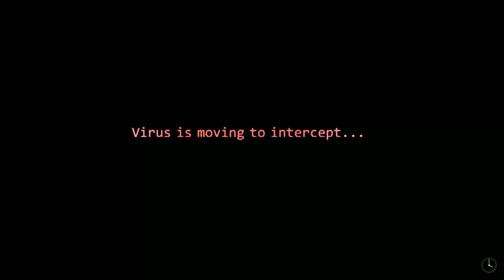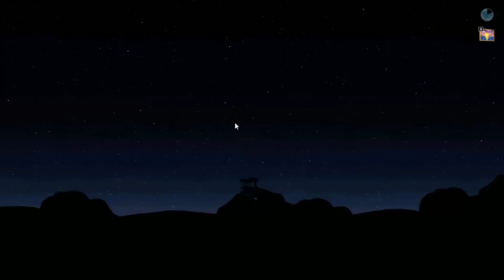Desolate Hope #5 - Viren jest chorym koksem @.@ - Dzień 7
Desolate Hope dobra gra. Serdecznie polecam, zagrajcie sami. Very underrated, Scott mocno się nad tym napracował i gra zasugiwała na chociaż część fejmu który dostał Freddy Fazbender.